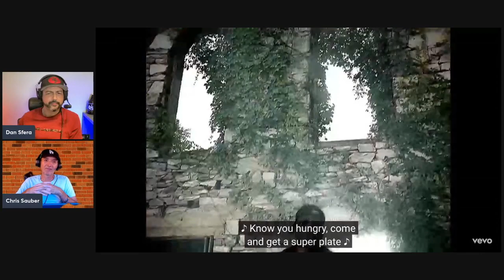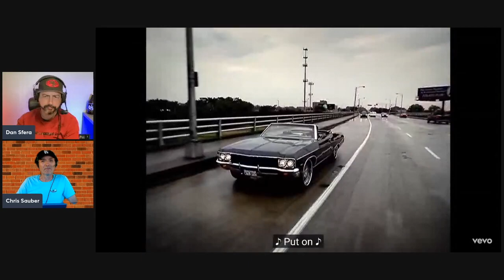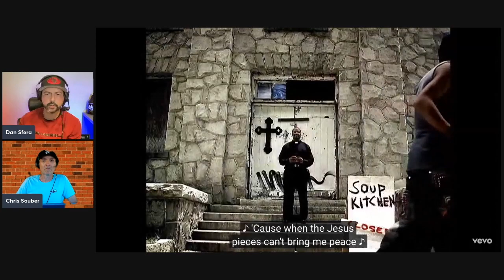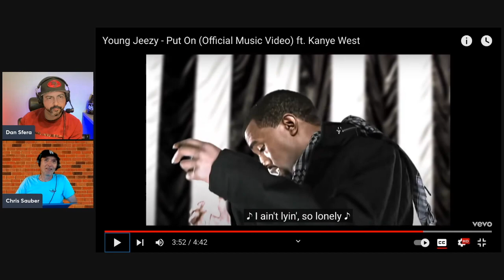We React To Young Jeezy - Put On Ft Kanye West